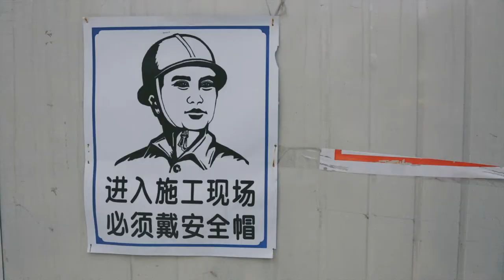SHANGHAI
Niels Groenendijk & Timmy Vanilli their 80mm: Shanghai edit recently hit 500.000 views and I had the honor to help them out. I was there for Sven Boekhorst his Cityhopper project on wich Niels helped me. These two projects combined resulted in a lot of unused footage on my HD and 80mm's milestone allowed for a great opportunity to throw this all together.

Drone shots: Kerkis